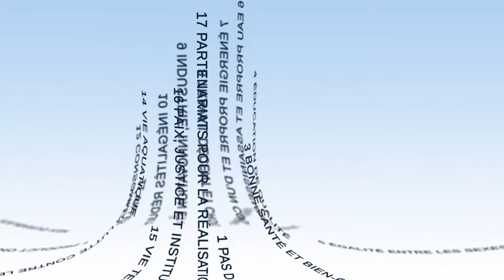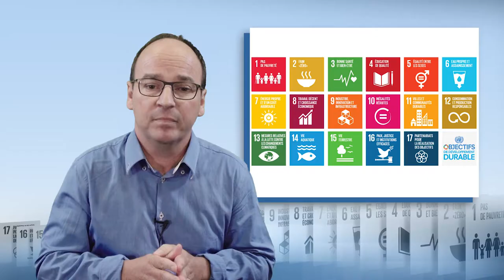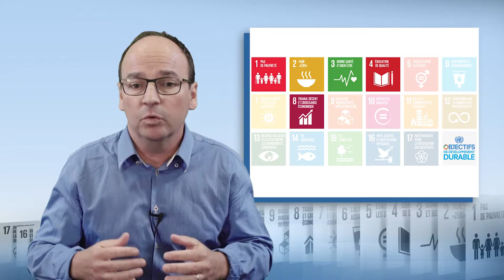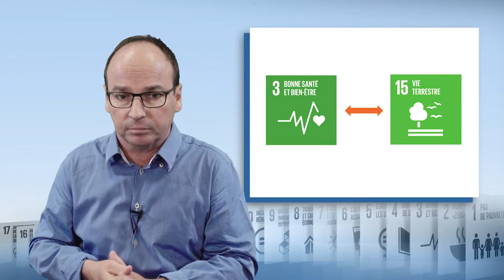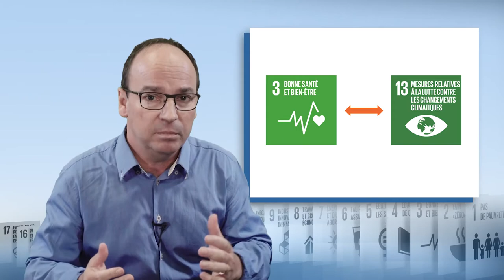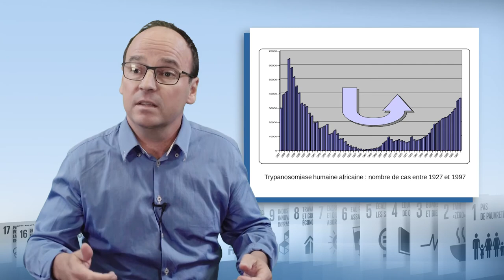Interactions entre ODD: illustration avec les Maladies Tropicales Négligées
Philippe Solano, directeur de recherche à l'Institut de Recherche pour le Développement (IRD), et directeur de l’Unité de recherche « Intertryp » (IRD/Cirad), montre dans cette vidéo (10'43) la relation entre l'Objectif de Développement Durable 3 « Bonne santé et bien-être » et les autres ODD. Il illustre son propos par la question des Maladies Tropicales Négligées.